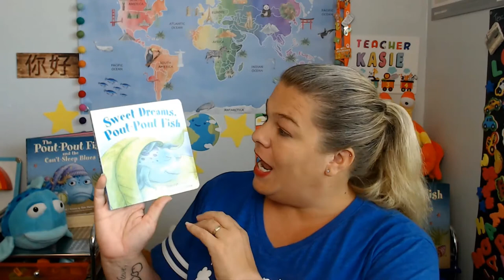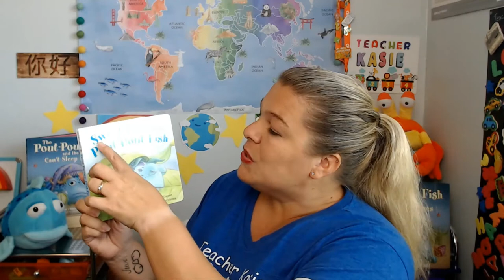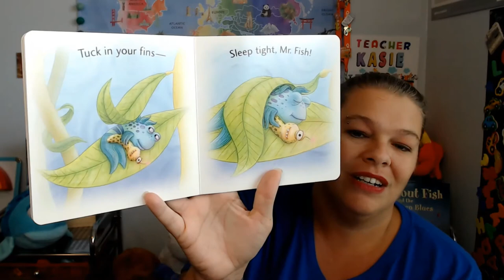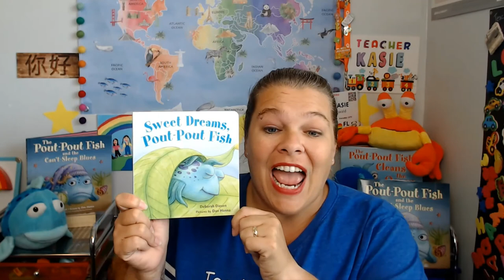"Sweet Dreams, Pout Pout Fish" By Deborah Diesen Welcome to Story Time Sunday!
Sweet Dreams, Pout-Pout Fish! What does Pout-Pout Fish do to get ready for bed? What do you do to get ready for bed? Remember to think of the Happy Birthday song when brushing your teeth so you know it has been long enough! Do you have a favorite bedtime story? Find out how Pout-Pout Fish gets to sleep at night!

THE POUT-POUT FISH by Deborah Diesen, illustrated by Dan Hanna. Reprinted by permission of Farrar, Straus, Giroux Books for Young Readers.